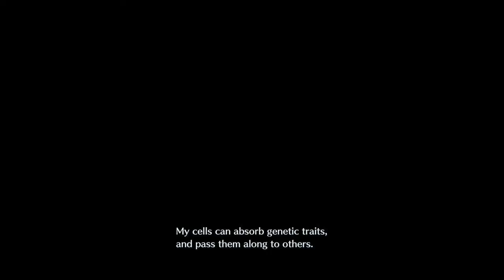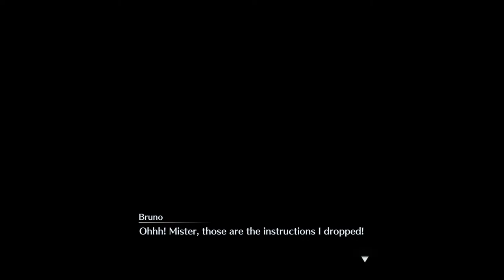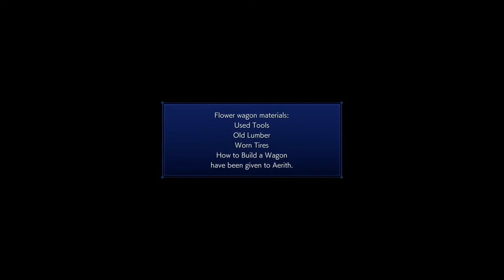Showing FF crisis core to my wifey part 4